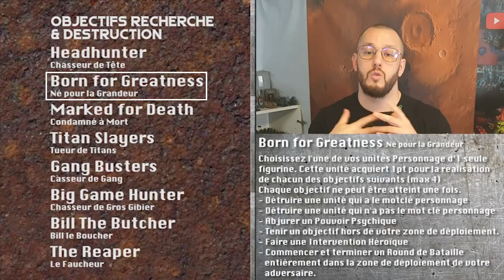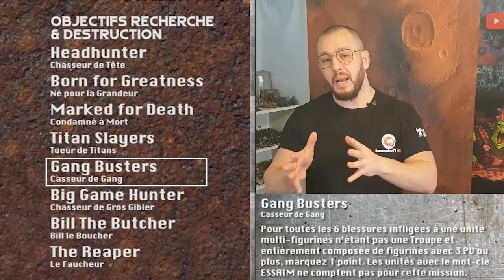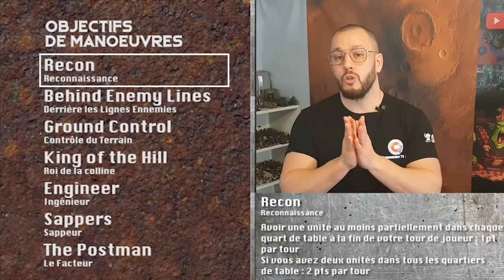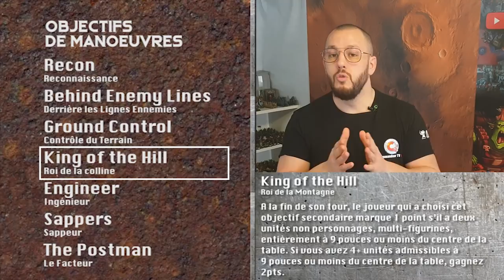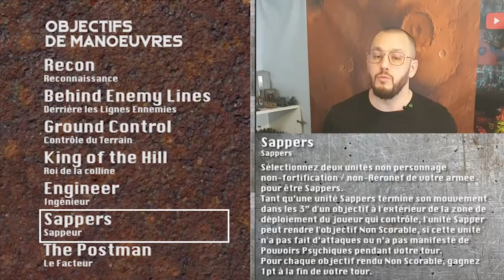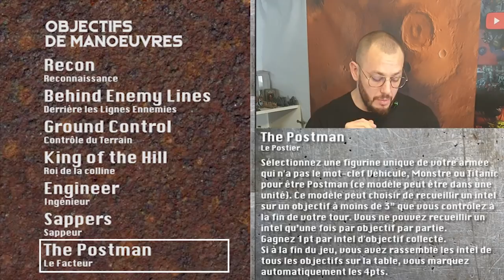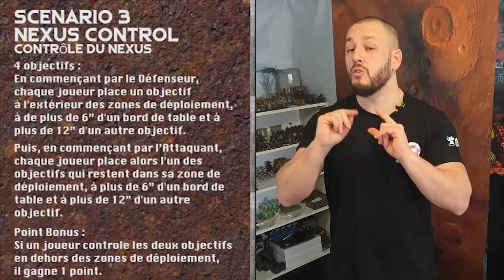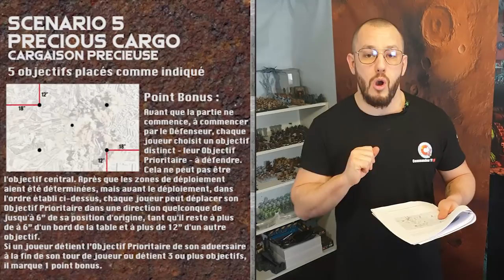Commandeur TV - Warhammer academy #05 : Les scénarios ITC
Salut à toi Seigneur de guerre ! Aujourd'hui Toorop vous présente le format ITC, format utilisé pour les championnats du monde de Wargames cet été.